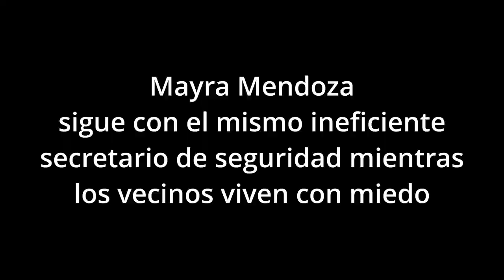Quilmes inseguro, nuevo ataque motochorro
Una mujer fue víctima de motochorros que intentaron asaltarla en Quilmes, en una secuencia que quedó registrada por las cámaras de seguridad de una vivienda. Los vecinos denuncian que son reiterados este tipo de episodios y vuelven a exigir seguridad en la zona.

El lamentable hecho ocurrió el pasado 12 de junio, alrededor de las 11:30 de la mañana en Lafinur y Martín García, Quilmes Oeste, cuando la víctima, que caminaba por la vereda, fue abordada por dos ladrones que se movilizaban en motocicleta.

En ese momento uno de los delincuentes la amenazó y exigió que le entregara sus partencias, por lo que la víctima comenzó a correr y a pedir auxilio a los vecinos. Los gritos de «ayuda, ayuda» se oyen nítidamente en las filmaciones que reproducimos al final de esta nota.

Los gritos son estremecedores y marcan lo que viven los vecinos de Quilmes con los constantes hechos de inseguridad.

«¡Ayuda! ¡Ayuda!», grita la joven, mientras arroja su cartera hacia el jardín delantero de una vivienda, evitando que los malvivientes se la roben.

También se escucha a uno de los ladrones gritarle a su cómplice: «Agarrala». Sin embargo, la mujer pudo escapar a la carrera y evitar el robo, según informaron luego los vecinos.